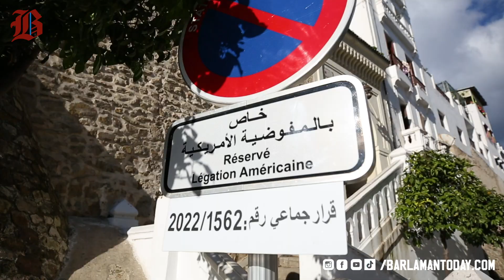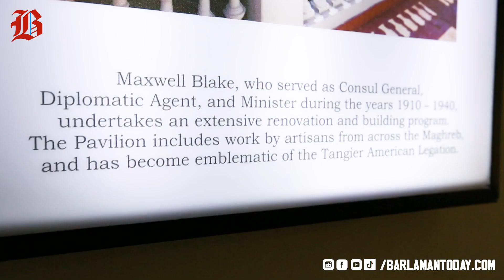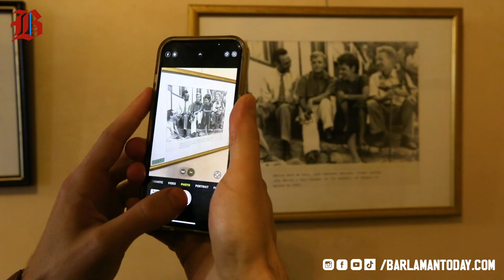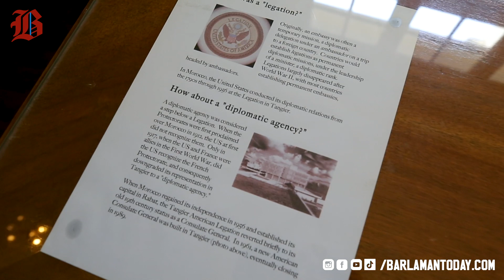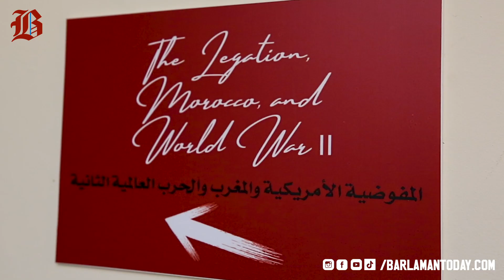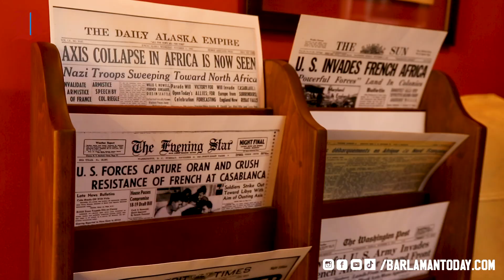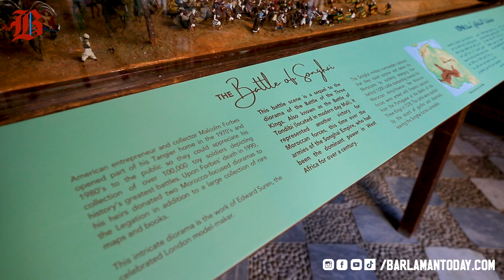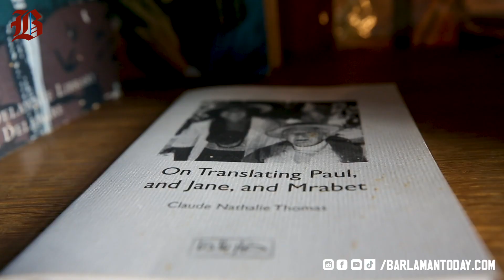US Legation in Tangier… A fragment of American-Moroccan History Kept Alive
The mission of Barlaman Today lies in its promise to help understand and capture the Morocco of today as well as through the great regional and global shifts of our time. Barlaman Today provides in-depth analysis and information on national and international news covered by the editorial staff and high-profile contributors.